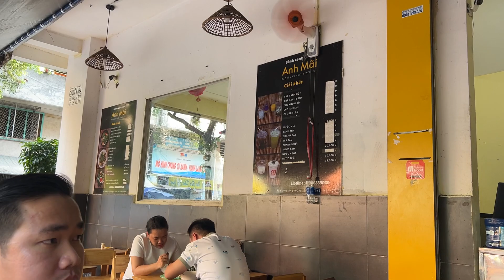Món huế a Mãi K300 TP.HCM